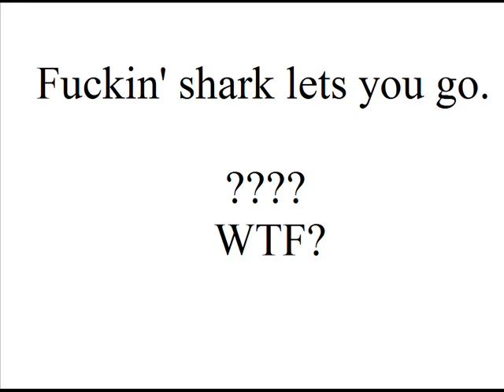Dane Cook- Bees & Sharks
Dane cook video. I was bored so i made it.